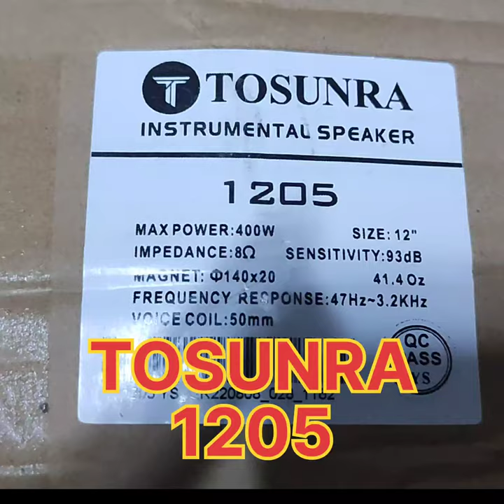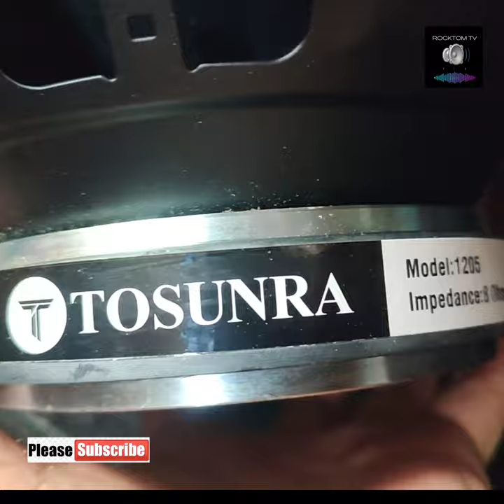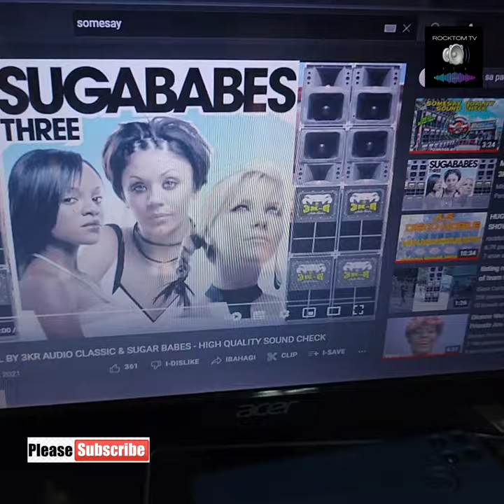TESTING TOSUNRA 1205 400W d12 AND DXB COMPRESSION DRIVER 75 RMS ANG LAKAS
TESTING TOSUNRA AND DXB ANG LAKAS
Tosunra speaker d12 400 watts 680 php lang